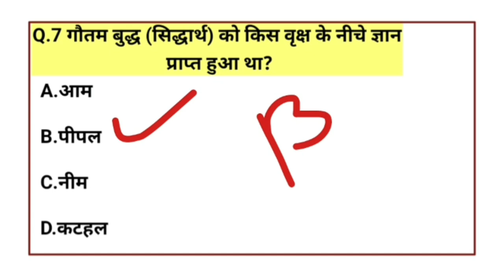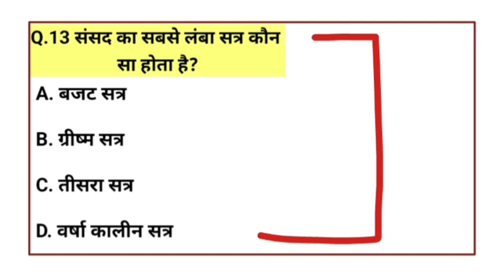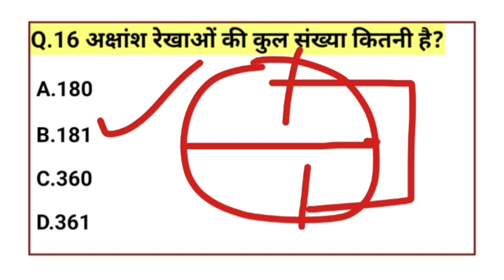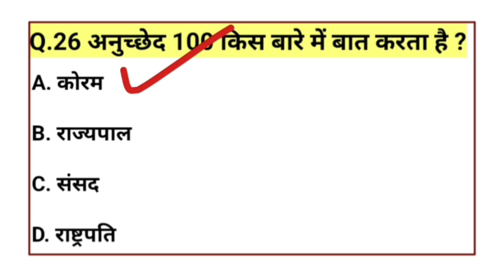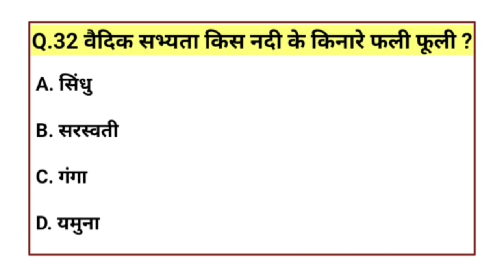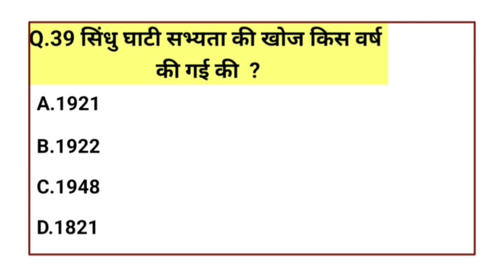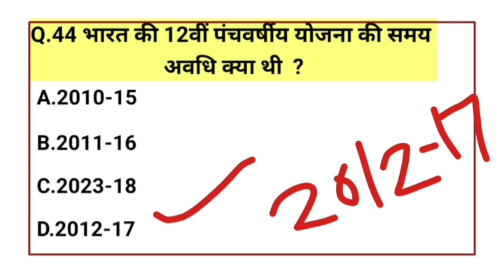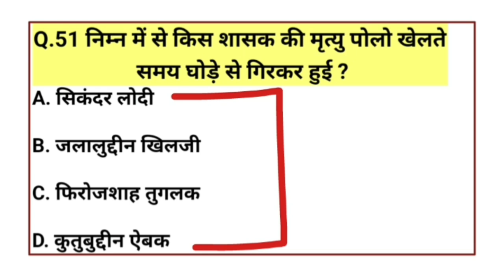सामान्य ज्ञान के 50 महत्वपूर्ण प्रश्न GK GS @Gkvikramstudy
Gk Gs for SSC GD CGL CHSL BANK ARMY AGNIVEER Police Railway psc upsc all govt exam
General knowledge